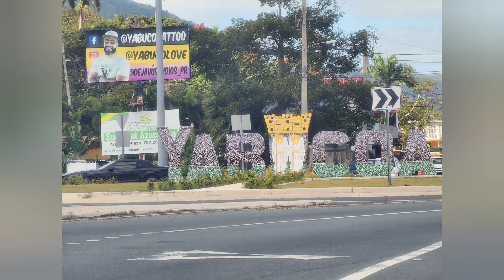La Plaza Pública De Yabucoa